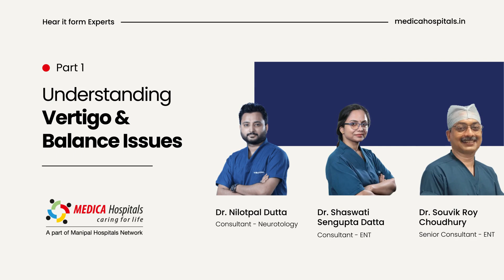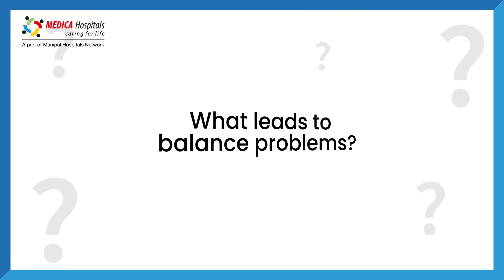Understanding Vertigo & Balance Issues | Hear It from Experts (Part 1) | Neurotology - ENT | Medica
Understanding vertigo and balance issues can be life-changing for those affected by these conditions.
In Part 1 of our series, hear from leading experts at Medica Hospitals, Dr. Nilotpal Dutta, Consultant Neurotologist; Dr. Shaswati Sengupta Datta, ENT Consultant; and Dr. Souvik Roy Choudhury, Senior ENT Consultant.

They cover the fundamentals of these disorders, from symptoms to treatment.
Tune in to gain knowledge that could make a difference in your health or that of a loved one.